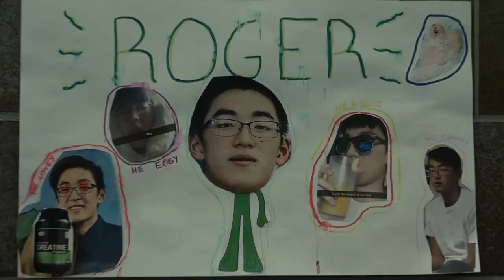Tufts University swimmer trains for US Olympic Team Trials